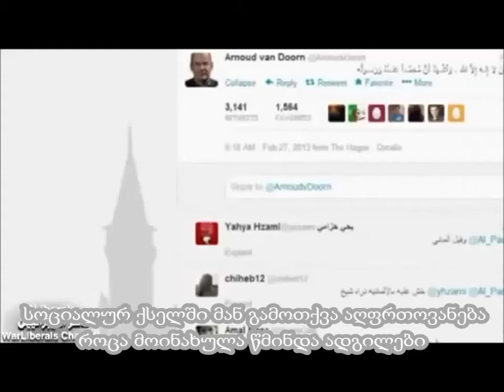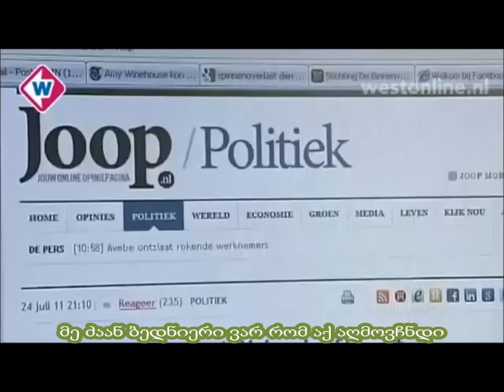ანტიისლამური ფილმის მონაწილემ მიიღო ისლამი